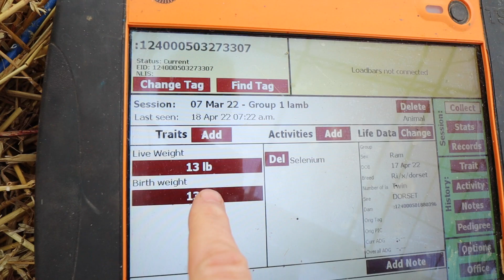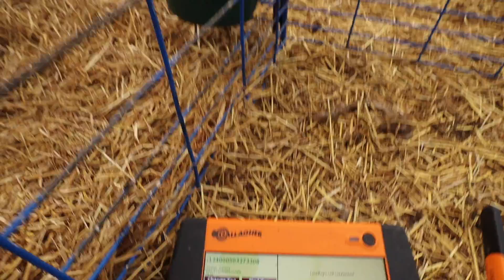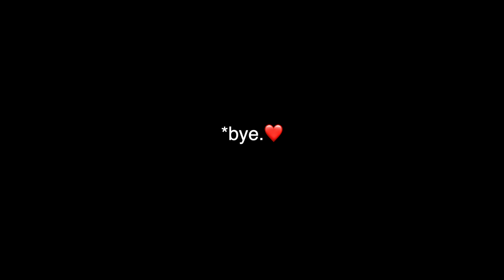SISTER ACT🤰🤱 | Three mama’s are retiring, one mama left to lamb & 46 sets of triplets?? | Vlog 573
Well, this never happens... with only one mama left to lamb, she's decided she doesn't want to wait and starts feeding lambs that aren't hers!!

This week while we wait for this mama to lamb, we have lots of weighing and shipping to do.
Spring is TRYING to arrive, which means I'm once again gonna be working alongside the old man getting ready for the next growing season...
...say a prayer.

Mail:
N0M 1X0